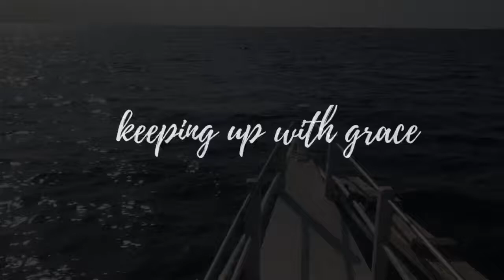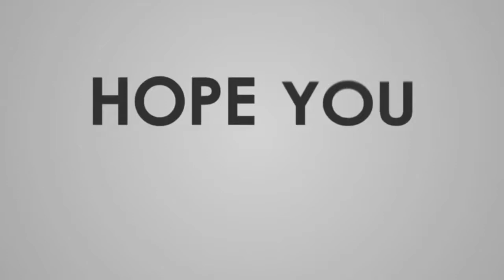How to do DIY for Burias - Masbate (2019)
Itinerary:

Day1
10:00AM Start of Island Hop
* Animasola Island /Take Lunch / Photo Ops Swim
* Tinalisayan Island / Swim / Photo Ops / Sand Bar
4:30PM Tinalisayan Island back to Sombrero

Day 2
7:00AM Start Island Hopping - Head to Islang Dapa
* Islang Dapa / Cliff Jump / Photo Ops
* Islang Dapa back to Sombrero Island
10:00AM Early Lunch

11:00AM ETD Sombrero Island to Alibijaban Island
* Alibijaban Island / Photo Ops / Swimming
2:00PM Alibijaban to San Andres Port / Wash Up
4:00PM ETD San Andres port to Manila
11:00PM ETA Manila

Fees for the island to explore in the Burias Tour. Please see below

Animasola Island – Php 150
Tinalisayen island and sandbar – Php 30
Dapa/Snake Island
Sumbrero Island – Php 80
Alibijaban Island (Nipa Hut) - 250/HR
Alibijaban Mangrove and Sandbar – Php 20

Transportation:

1,260 - Bus (Mnl-SanAndres-MNL) - Barney’s Bus line
150 - Tent Pitching (Per Tent) @ Sombrero Island
150 -  Food allowance for a day
*Medyo malaki na kc malakas ako kumain hahaha*

* Kuya Fidel, boatman to Alibijaban (including Burias Island): 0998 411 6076
* San Pascual tourism office: 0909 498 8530

Update:

We ride bus from alabang - Raymond Bus We did reservation sa Facebook account nila no advance payment needed or reservation fee.

Alabang to San Pascual took us 8hrs travel time. Once arrived we did meet our tour guide and pick us up and went to her house to eat breakfast she also prepared us lunch And after we that we prepared for our Island Hopping!

As going back to manila we did the same route our guide brought us to bus station. all

Enjoy my video! all my travel I do it DIY! this details will help all those travelers looking for information that can help them to arrange their travel!